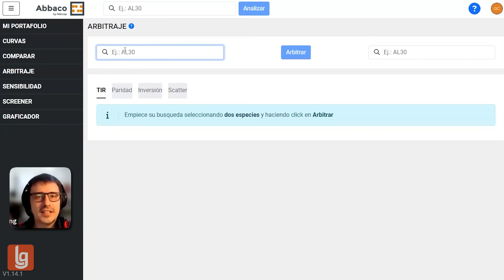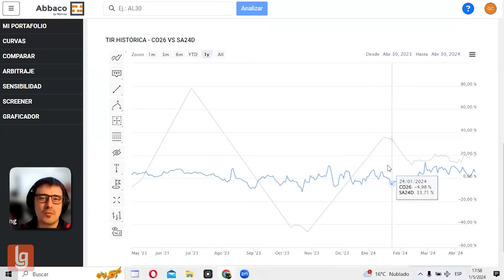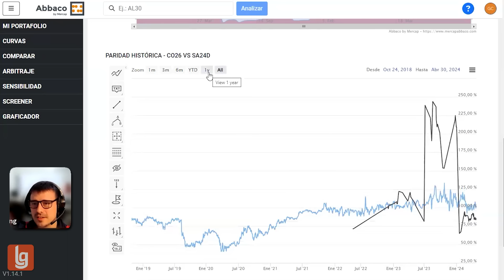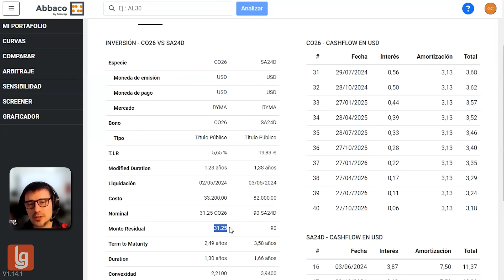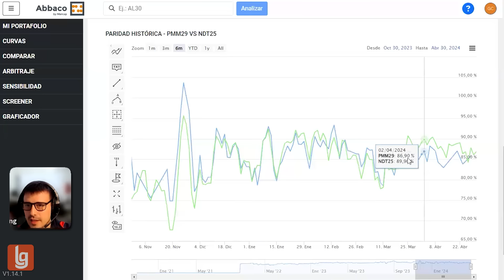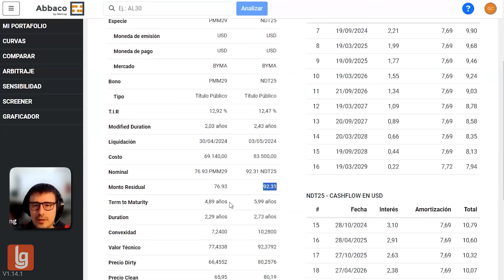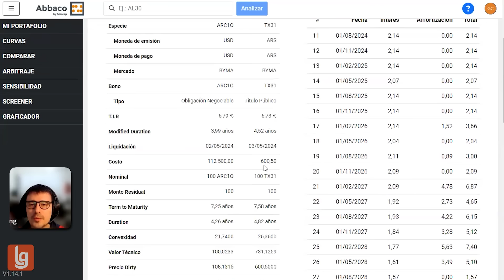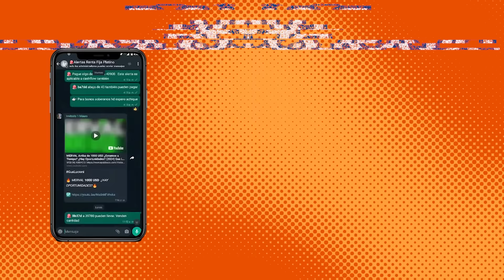Bonos Provinciales en USD (2024) Gus Lucioni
Para abrir tu cuenta en ECO VALORES persona física, accedé al link siguiente:

Para abrir tu cuenta persona jurídica en ECO VALORES, accedé al link siguiente:

TARIFARIO Eco valores
Tarifario Asesorado Promocionado:

atención boutique por sus propios dueños con comisiones del 0.8% para BYMA con impuestos incluidos. (no opera MTR)
Especialistas en primerizos y consultoría incluida de 11 a 17 hs. Operatoria por WhatsApp directo